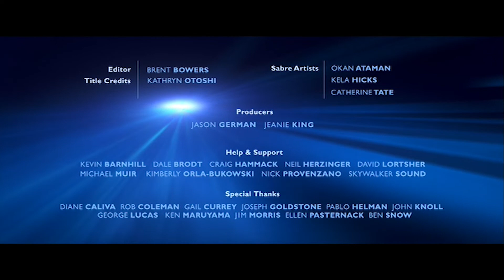Visual Effects Breakdown Montage - Star Wars: Episode II - Attack of the Clones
Star Wars: Episode II ATTACK OF THE CLONES is set ten years after the events of THE PHANTOM MENACE and the galaxy has undergone significant change, as have Anakin Skywalker (Hayden Christensen), Obi-Wan, Who himself has transitioned from student to teacher, while Padmé is a distinguished Senator. Anakin and Obi-Wan are assigned to protect Padme', whose life is threatened by a faction of political separatists. As powerful forces prepare to collide in epic battle. Anakin and Padme' find themselves torn between duty and honor and a love that is forbidden. These heroes face choices that will impact not only their own fates, but also the destiny of the Republic.

Cast: Hayden Christensen, Natalie Portman, Ewan McGregor, Christopher Lee, Samuel L. Jackson, Frank Oz, Ian McDiarmid, Pernilla August, Temuera Morrison, Daniel Logan, Jimmy Smits, Jack Thompson, Leeanna Walsman, Ahmed Best, Rose Byrne, Oliver Ford Davies, Ron Falk, Jay Laga'aia, Andy Secombe, Anthony Daniels, Kenny Baker